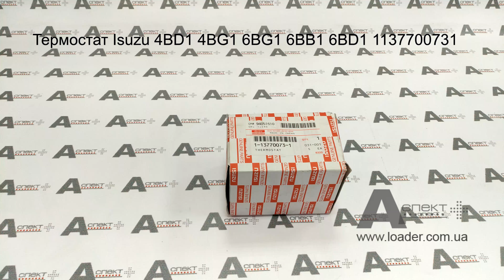Термостат thermostat Isuzu 6BG1 6BB1 6BD1 4BD1 4BG1 1137700731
Термостат Isuzu 6BG1 6BB1 6BD1 4BD1 4BG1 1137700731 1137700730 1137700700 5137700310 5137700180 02/800392, THERMOSTAT, ISUZU
Аналоги: 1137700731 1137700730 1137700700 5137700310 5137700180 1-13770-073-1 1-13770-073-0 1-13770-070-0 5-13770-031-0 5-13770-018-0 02/800392

Применение:

AICHI SR182
AICHI RZ150
AICHI SR210
AICHI SR182
AICHI RZ150
AICHI SR210
DENYO DCA-70USI
DENYO DCA-70
DENYO DCA-60ESEI
DENYO DCA-60
DENYO DCA-100ESI
DENYO DCA-100USI
DOOSAN D30S
FIAT KOBELCO EX 100.5
FIAT KOBELCO EX 100.5 M
FIAT KOBELCO E 135 SR
FIAT KOBELCO EX 165 LCT
FIAT KOBELCO EX 165
FIAT KOBELCO E200SR EVOLUTION
FURUKAWA  FL310
FURUKAWA  HCR-6
FURUKAWA  FL120A
FURUKAWA  FL120
FURUKAWA  FL200-1
FURUKAWA  FL200-L1
FURUKAWA  HCR-12
FURUKAWA  HCR-15
HITACHI EG70R
HITACHI EX100
HITACHI EX100M
HITACHI EX100W
HITACHI EX100WD
HITACHI EX120
HITACHI EX125WD
HITACHI EX130H-5
HITACHI EX130K-5
HITACHI EX135UR
HITACHI EX135UR-5
HITACHI EX135US-5
HITACHI EX135USR
HITACHI EX135USRK
HITACHI EX140US-5
HITACHI EX150
HITACHI EX150LC-5
HITACHI EX160WD
HITACHI EX200
HITACHI EX200-2
HITACHI EX200-3
HITACHI EX200-3C
HITACHI EX200-3E
HITACHI EX200-5
HITACHI EX200-5 JPN
HITACHI EX200-5HG
HITACHI EX200-5HHE
HITACHI EX200-5LV JAP
HITACHI EX200-5X JPN
HITACHI EX200-5Z JPN
HITACHI EX200K
HITACHI EX200K-2
HITACHI EX200K-3
HITACHI EX200LC-5HHE
HITACHI EX200SS-5
HITACHI EX210H-5
HITACHI EX210H-5 JPN
HITACHI EX210K-5 JPN
HITACHI EX210MT-5 JPN
HITACHI EX225 USR
HITACHI EX225USRK(LC)
HITACHI EX90
HITACHI EX90-2
HITACHI HX220B
HITACHI MA125-2
HITACHI MA145-5
HITACHI MA200-G
HITACHI LX110
HITACHI LX145E
HITACHI LX170E
HITACHI TX160
HITACHI UH051
HITACHI UH052
HITACHI UH053
HITACHI UH061
HITACHI UH062
HITACHI UH063
HITACHI UH071
HITACHI UH073
HITACHI UH083
HITACHI WH04
HITACHI WH051D
HITACHI WH073D
HITACHI ZX110
HITACHI ZX110-AMS
HITACHI ZX110-E
HITACHI ZX110-HCME
HITACHI ZX110M
HITACHI ZX110M-HCME
HITACHI ZX120
HITACHI ZX120-E
HITACHI ZX120-HCMC
HITACHI ZX120-HHE
HITACHI ZX125US
HITACHI ZX125US-E
HITACHI ZX125W
HITACHI ZX130-AMS
HITACHI ZX130H
HITACHI ZX130K
HITACHI ZX130L
HITACHI ZX130W
HITACHI ZX130W-AMS
HITACHI ZX135UR
HITACHI ZX135US
HITACHI ZX135US-E
HITACHI ZX135US-HCME
HITACHI ZX135USK
HITACHI ZX135USL
HITACHI ZX135USL-HCME
HITACHI ZX135UST
HITACHI ZX150
HITACHI ZX160
HITACHI ZX160LC-AMS
HITACHI ZX160LC-HCME
HITACHI ZX160LCT
HITACHI ZX160W
HITACHI ZX160W-AMS
HITACHI ZX180LC
HITACHI ZX180LC-AMS
HITACHI ZX180LC-HCME
HITACHI ZX180W
HITACHI ZX180W-AMS
HITACHI ZX200
HITACHI ZX200-3G
HITACHI ZX200-5G
HITACHI ZX200-E
HITACHI ZX200-HHE
HITACHI ZX200LC-5G
HITACHI ZX200LC-HHE
HITACHI ZX200-X
HITACHI ZX210-AMS
HITACHI ZX210H
HITACHI ZX210H-3G
HITACHI ZX210H-5G
HITACHI ZX210-HCME
HITACHI ZX210K
HITACHI ZX210K-3G
HITACHI ZX210K-5G
HITACHI ZX210LCH-5G
HITACHI ZX210LCK-5G
HITACHI ZX210N-AMS
HITACHI ZX210N-HCME
HITACHI ZX210W
HITACHI ZX210W-AMS
HITACHI ZX210W-M
HITACHI ZX225US
HITACHI ZX225US-E
HITACHI ZX225US-HCME
HITACHI ZX225USR
HITACHI ZX225USR-E
HITACHI ZX225USR-HCME
HITACHI ZX225USRK
HITACHI ZX230 ZX230LC
HITACHI ZX230
HITACHI ZX230-HHE
HITACHI ZX240-3G
HITACHI ZX240-5G
HITACHI ZX240-AMS
HITACHI ZX240H
HITACHI ZX240-HCME
HITACHI ZX240K
HITACHI ZX240LC-5G
HITACHI ZX240LC-HHE
HITACHI ZX250-5G
HITACHI ZX250-AMS
HITACHI ZX250H-3G
HITACHI ZX250H-5G
HITACHI ZX250-HCME
HITACHI ZX250K-3G
HITACHI ZX250K-5G
HITACHI ZX250LC-5G
HITACHI ZX250LCH-5G
HITACHI ZX250LCH-5G
HITACHI ZX250LCK-5G
HITACHI ZX260LCH-3G
HITACHI ZX270
HITACHI ZX270-HHE
HITACHI ZX280-5G
HITACHI ZX280LC-5G
HITACHI ZX280LC-AMS
HITACHI ZX280LC-HCME
HITACHI ZX290-5G
HITACHI ZX290LC-5G
HITACHI ZX300W
HITACHI ZX95
HUAHE HH70(Z)-W5-D, HH70(Z)-N6-D, HH70(Z)-W6-D
HUAHE HH60(Z)-W5-D, HH60(Z)-N6-D,HH60(Z)-W6-D
HUAHE HH50(Z)-W5-D, HH50(Z)-N6-D,HH50(Z)-W6-D
IHI IS04H
JCB  JS110
JCB  JS130
JCB  JS130 AUTO
JCB  JS130LC
JCB  JS130
JCB  JS130W
JCB  JS130W
JCB  JS135
JCB  JS145W
JCB  JS145W-T2
JCB  JS150LC
JCB  JS150
JCB  JS150W
JCB  JS160
JCB  JS160 AUTO
JCB  JS160W-T2
JCB  JS165
JCB  JS175
JCB  JS175W
JCB  JS175W
JCB  JS175W-T2
JCB  JS180
JCB  JS180 AUTO
JCB  JS200LC
JCB  JS200
JCB  JS200
JCB  JS200W
JCB  JS205
JCB  JS210
JCB  JS220
JCB  JS220
JCB  JS220HD
JCB  JS220L. Reach
JCB  JS220XD
JCB  JS220LC
JCB  JS235HD
JCB  JS240
JCB  JS240 AUTO
JCB  JS240LC
JCB  JS260
JCB  JS260 AUTO
JCB  JS260XD
JCB  JS260LC
JCB  JT210
JCB  JT250
JCB  JZ140
JINGONG  JMG924
JOHN DEERE 135C RTS
JOHN DEERE 225C LC RTS
JOHN DEERE 270C LC JD
KOBELCO SK120-V
KOBELCO SK100-III
KOBELCO SK130UR
KOBELCO SK135SR
KOBELCO SK135SR (USA)
KOBELCO SK100
KOBELCO SK115SR
KOBELCO SK135SR-1E
KOBELCO SK135SRL
KOBELCO SK135SRLC
KOBELCO ED150
KOBELCO SK200SR
KOBELCO SK120
KOBELCO SK115SR
KOBELCO NEW HOLLAND E115SR
KOBELCO NEW HOLLAND E130
KOBELCO NEW HOLLAND E135SR